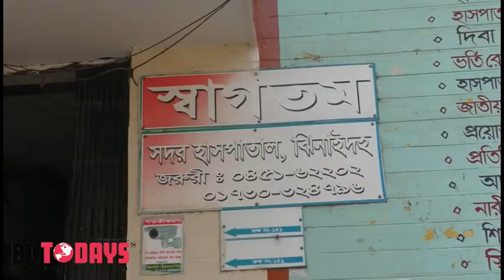ঝিনাইদহে গুলিবিদ্ধ অবস্থায় ধর্ষন মামলার আসামী গ্রেফতার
ঝিনাইদহে ৭ম শ্রেণীর স্কুল ছাত্রী গণধর্ষণ মামলার প্রধান আসামী বাদশাকে গুলিবিদ্ধ অবস্থায় গ্রেফতার করেছে পুলিশ। আজ সকালে সদর উপজেলার খাজুরা এলাকা থেকে তাকে গ্রেফতার করা হয়।